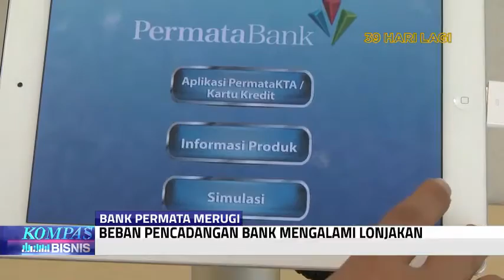Beban Pencadangan Bank Alami Lonjakan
Jika BTN masih untung, Bank Permata hingga Maret lalu masih menderita rugi sebesar 376 Miliar Rupiah. Kerugian terjadi setelah Bank memilih meningkatkan pencadangan kreditnya.